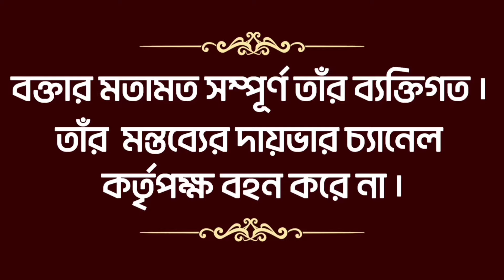এবিপির সেরা বাঙালি দাদা বৌদি বিরিয়ানির সাউটা সাহা সেজে বসে থাকে। চাঞ্চল্যকর তথ্য ফাঁস গর্গর।| Awaaz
আওয়াজ
রোজকারের হক কথা
আমরা রুজি রুটির পক্ষে। আমরা খেটে খাওয়া মানুষের পক্ষে। আমরা পৃথিবীর অবহেলিত লাঞ্ছিত প্রতিটি মানুষের পক্ষে। আমাদের উদ্দেশ্য যে শাসক শ্রেণী গরিবের কন্ঠরোধ করতে চায়, গরিবকে ভাতে মারতে চায় তাদের বিরুদ্ধে আওয়াজ তোলা। আমরা আপোষ করিনা। যেকোনো প্রতিকূল পরিস্থিতিতে দাঁতে দাঁত চেপে লড়তে আমরা প্রস্তুত। সঠিক কথাটা মুখের ওপর জোর গলায় বলতে আমরা ভয় পাইনা। আমরা হক কথা পক্ষে।

78th Independence Day Live | PM Modi Live from the Red Fort | 15 August 2024 Live
Kolkata Rape-Murder Case | ‘Nabanna Abhijan' Protest Demands CM Mamata Banerjee's Resignation | N18V
BIG MOMENT | RAHUL GANDHI Join In Village Cooking | Mushroom Biryani | Village Cooking Channel
Buddhadev interview
LIMELIGHT: এডিটর গৌতম ভট্টাচার্যর মুখোমুখি গর্গ চট্টোপাধ্য়ায় ও শঙ্কুদেব পান্ডা | Zee 24 Ghanta
Minakshi Mukherjee SFI-DYFI Protest: গ্রেফতার মীনাক্ষী, টেনে-হিঁচড়ে নিয়ে গেল পুলিশ || ieBangla
TMC’s Abhishek Banerjee Vs Speaker Om Birla In Lok Sabha | Parliament | Budget
হিন্দুদের শেষ করছে ওরা, ১ কোটি হিন্দু শরণার্থী নিতে প্রস্তুত!' | Suvendu Adhikari on Bangladesh |

narendra modi interview latest,
narendra modi news,
narendra modi aaj tak,
rahul gandhi interview,
rahul gandhi parliament speech latest,
rahul gandhi arnab goswami interview,
best speech of rahul gandhi
buddhadeb bhattacharya interview,
buddhadeb bhattacharya death,
buddhadeb bhattacharya speech,
buddhadeb bhattacharya abp ananda,
buddhadeb bhattacharya daughter,
buddhadeb bhattacharya recitation,
buddhadeb bhattacharya and mamata banerjee,
buddhadeb bhattacharya cpim,
buddhadeb bhattacharya documentary,
buddhadeb bhattacharya english speech
garga chatterjee in dadagiri,
garga chatterjee interview,
garga chatterjee podcast,
garga chatterjee bangladesh,
garga chatterjee latest,
garga chatterjee debate,
garga chatterjee arnab goswami,
garga chatterjee bangla pokkho,
garga chatterjee channel,
garga chatterjee in news channel
minakshi mukherjee interview,
minakshi mukherjee bhashan,
minakshi mukherjee speech today,
minakshi mukherjee dyfi,
minakshi mukherjee biography,
minakshi mukherjee live,
minakshi mukherjee at r g kar,
abp ananda minakshi mukherjee,
dipsita dhar and minakshi mukherjee,
brigade minakshi mukherjee
abhishek banerjee speech,
abhishek banerjee lok sabha speech,
abhishek banerjee interview,
abhishek banerjee live,
abhishek banerjee abp ananda,
abhishek banerjee anandabazar online,
abhishek banerjee and dev,
abhishek banerjee and mamata banerjee,
bangla news abhishek banerjee,
diamond harbour abhishek banerjee live
suvendu adhikari latest speech,
suvendu adhikari news today,
suvendu adhikari live,
suvendu adhikari abp ananda,
suvendu adhikari interview,
suvendu adhikari youtube channel,
suvendu adhikari tmc,
suvendu adhikari and dev,
suvendu adhikari and mamata banerjee,
suvendu adhikari and modi